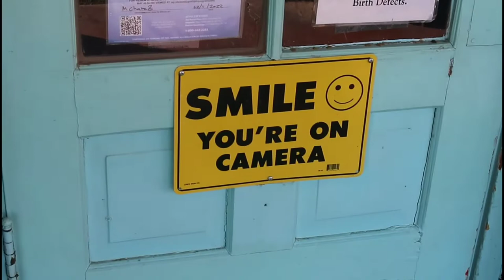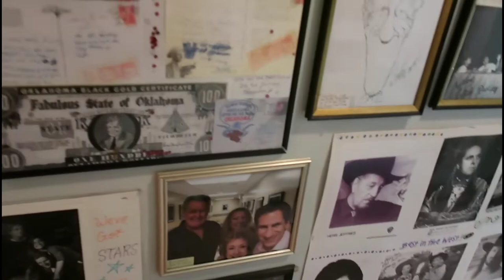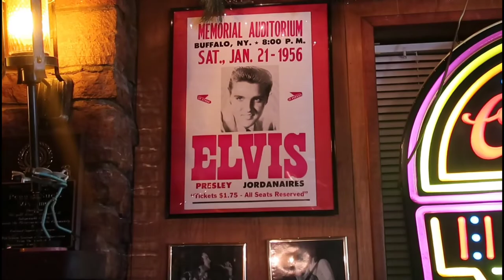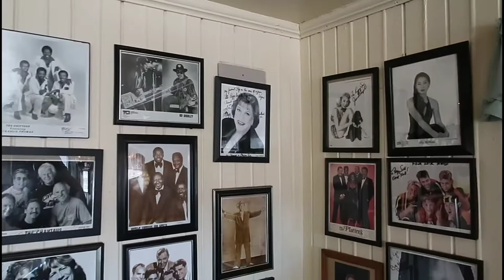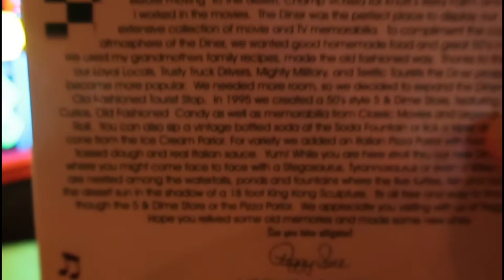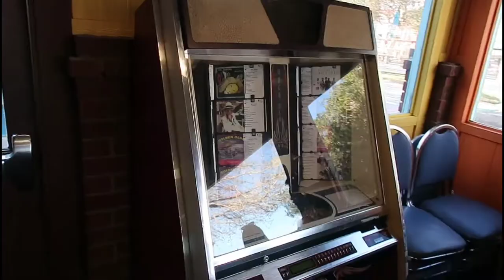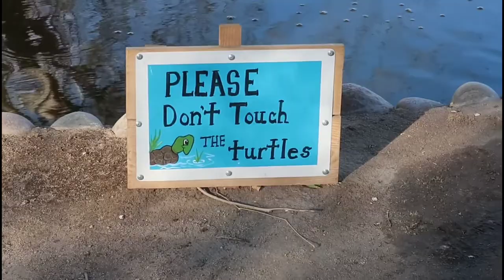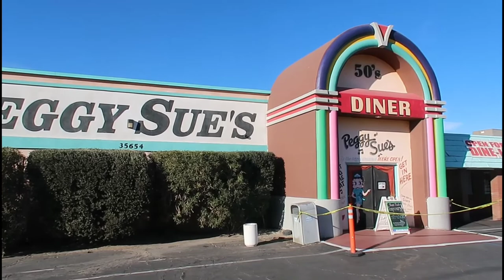Peggy Sue's 50's Diner